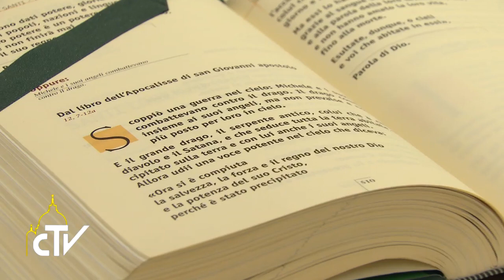Messa Santa Marta 29-09-2017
Noi e gli angeli insieme per realizzare il disegno di Dio

Papa Francesco, nella messa del mattino a Casa Santa Marta, ha ricordato che gli angeli sono grandi contemplativi che il Signore invia per accompagnarci sulla strada della vita.